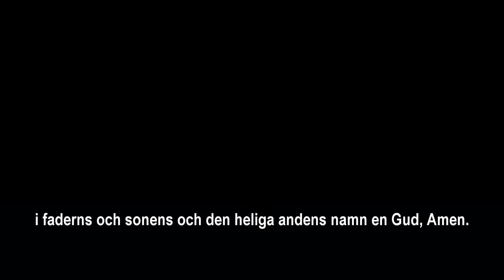Papal Message, Easter 2017, Swedish